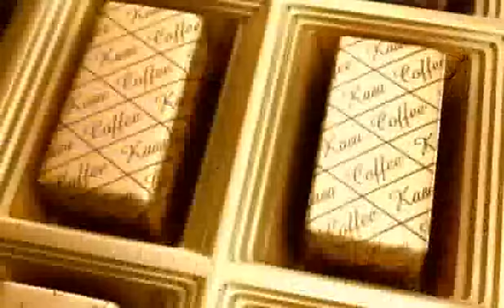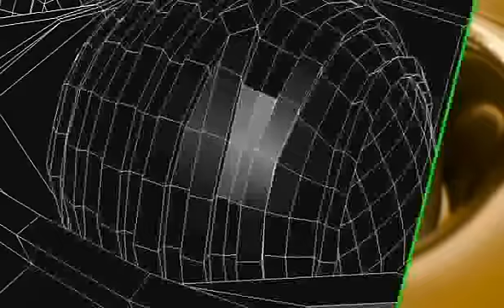Cinnamon Showreel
Cinnamon Postproduction is a digital VFX facility based in Kiev, Ukraine. This is a showreel with our works that has gained the 3rd prize at CG event (Moscow, 2008
Студия «Синемен» заняла третье место, на конкурсе студийных шоурилов Event Reel.
Члены Жюри: Mach Tony Kobayashi (Pixar), Евгений Вендровский (Rhythm&Hues), Алан Гасанов (Autodesk).
Конкурс проходил в 28-30 ноября в рамках Пятой Международной конференции по компьютерной графике CGEVENT-2008. Москва.
Event Reel это объективная оценка всей нашей индустрии в целом за период 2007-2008.